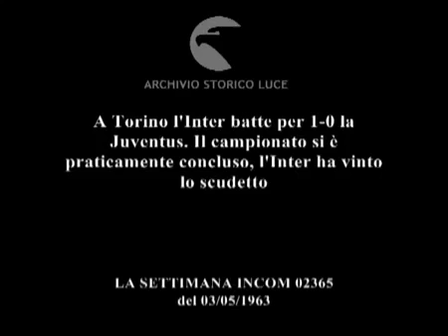1962-1963 Juventus vs Inter 0-1 Mazzola